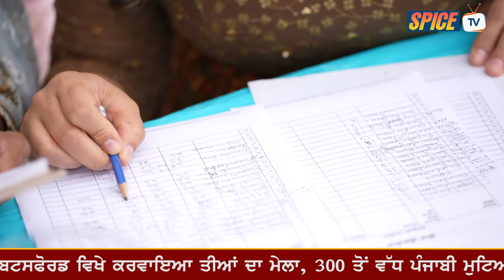Miss Punjaban 3rd Round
Mrs Punjaban 2021 , Abbotsford
 Mela Teeyan Da Abbotsford
Org. Frontline Workers